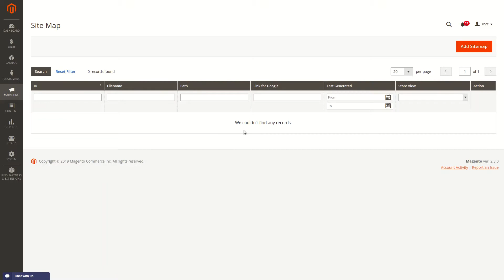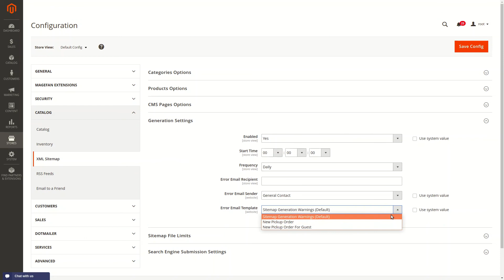How to configure XML Sitemap in Magento 2?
Help Google find your website pages quickly and easily with the XML Sitemaps. In this video, you will see the Magento 2 XML sitemap configuration basics.

You can view all our other extensions for Magento 2 on our

Quick View:
0:10 Adding Sitemap
0:22 XML Sitemap Automatic Generation